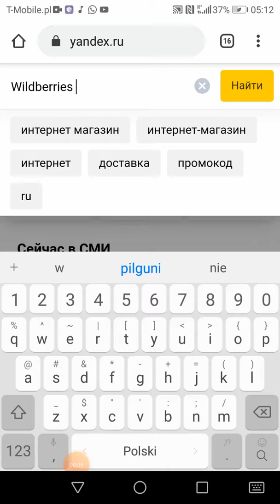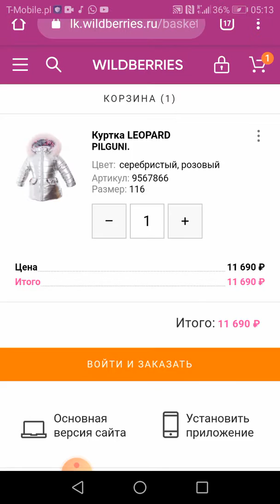Wildberries как оформить заказ на валдберис в пункт выдачи в приложение 2021.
Инструкция по оформлению заказа зимней одежды для детей Pilguni на Wildberries. 2019

Как заказывать на Вайлдберриз: подробная инструкция по оформлению заказов в интернет-магазине. ... Рубрика: Wildberries. Вайлдберриз – это интернет-магазин, в котором продается мужская, женская и детская одежда и обувь разных брендов, а также техника, игрушки, косметическая продукция, белье, купальники и многое другое.